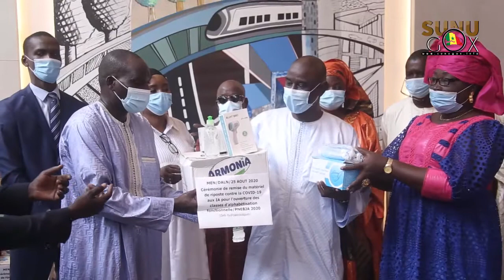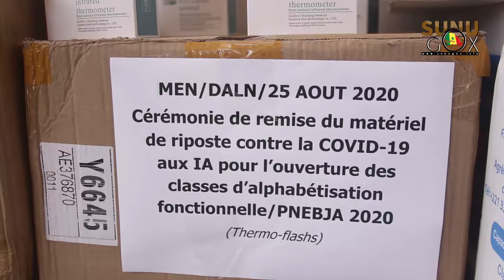Réouverture des classes EBJA : «L’alphabétisation joue un rôle important dans le développement soci